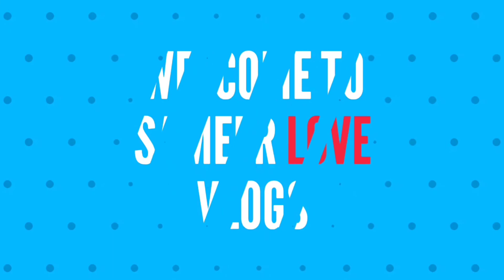CHOR BAZAR DELHI | चोर बाजार Shoes | Jacket | Kabutar | Pigeon